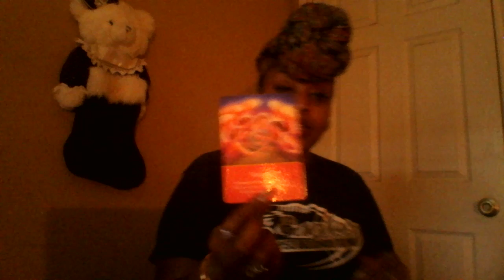Sagittarius 🎀 The Season of The RE...U name It Mid Feb 2019